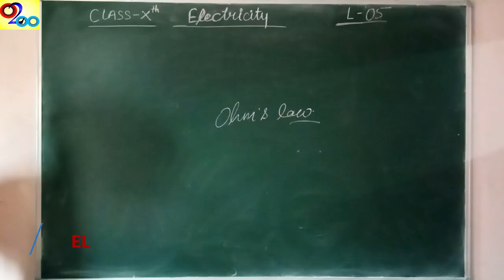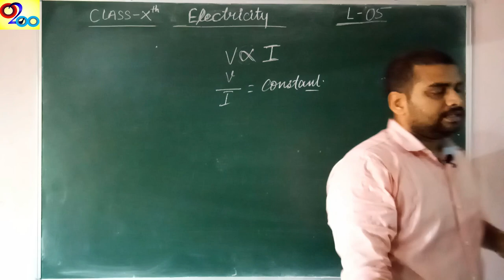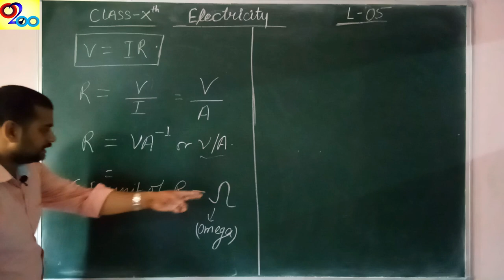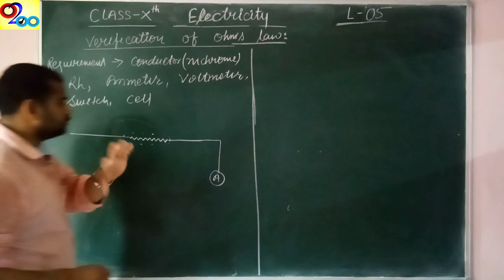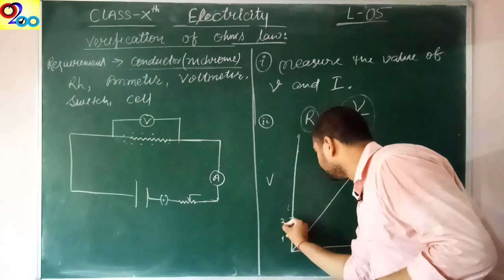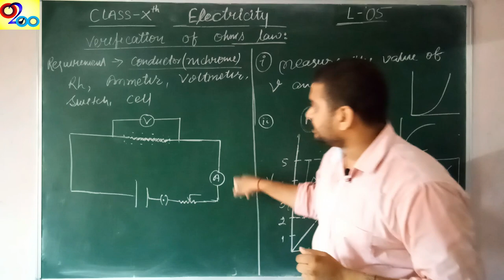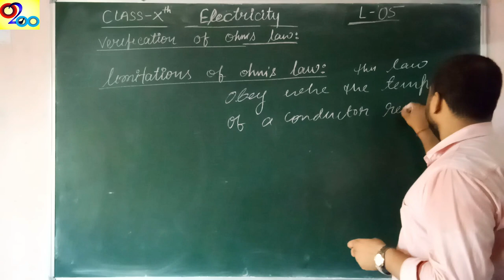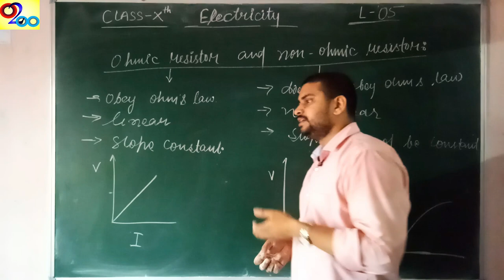ELECTRICITY -Lecture 5 | Ohm's Law | Verification and Limitation | Class 10 Chapter 12 | CBSE NCERT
Hi,
About this video:
This video includes the concepts of Ohm's Law, Verification of Ohm's Law, Limitation of Ohm's Law and Voltage-Current graph, ohmic resistor and non ohmic resistor.